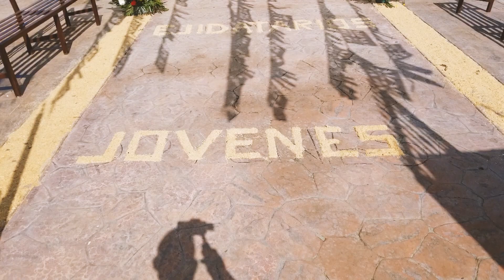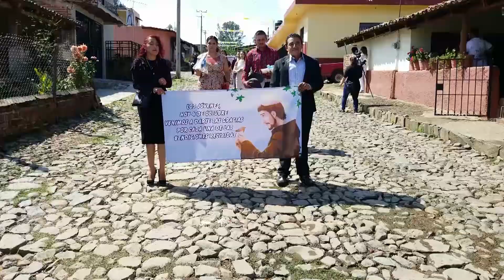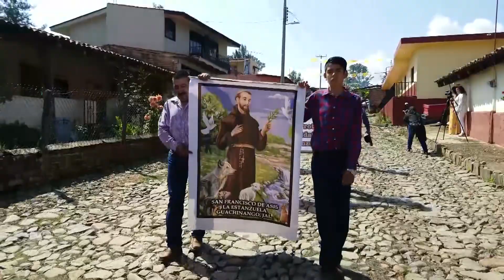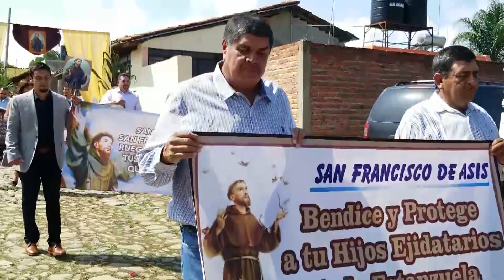MI RANCHITO ::: Peregrinación - La Estanzuela 2019